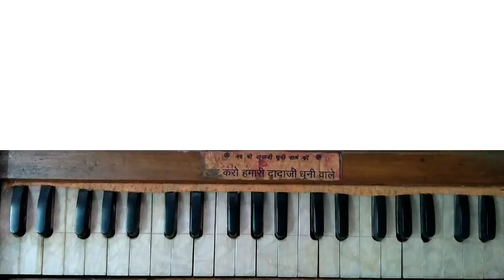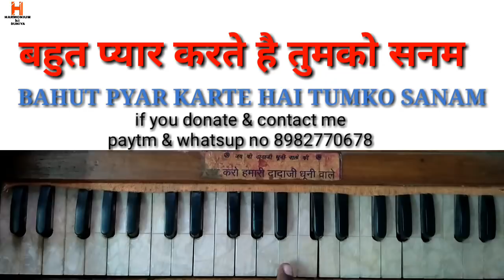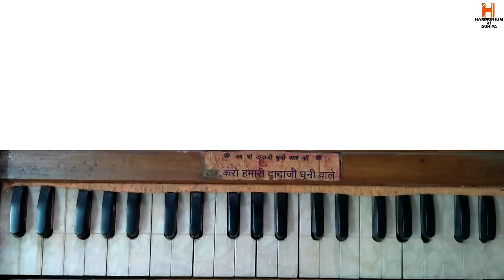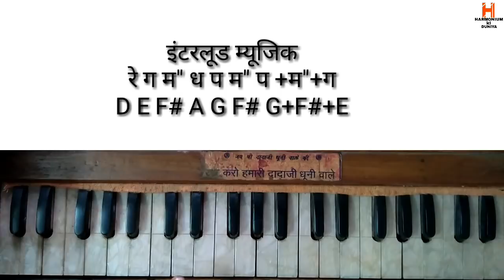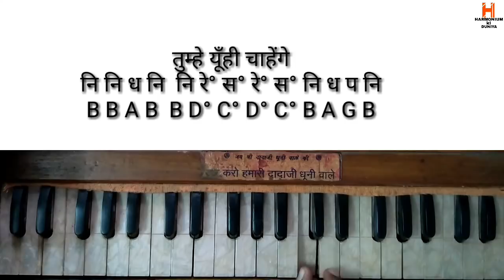बहुत प्यार करते है तुमको सनम। हारमोनियम। BAHUT PYAR KARTE HAI TUMKO SANAM ON HARMONIUM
Namaskar dosto aaj hum sikh rahe " bahut pyar karte hai tumko sanam HARMONIUM, keyboard,casio,piano me kaise bajenga mene dhire dhire sikhaya hai aur sath me hindi ,english me notation bhi diya hai me apki help kar paya hu to plzz like , comment,share aur Channel subscribe jarur kare THANKU

Bahut Pyaar Karte Hain Tumko Sanam Song Detail
Song : Bahut Pyaar Karte Hain Tumko Sanam
Album : Saajan (1991)
Singer : Anuradha Paudwal, S. P. Balasubramaniam
Musician : Nadeem, Shravan
Lyricist : Sameer

इन गीतों को भी जरूर देखे ।

IF YOU WANT FINECIALLY SUPPORT ME :
MY ACCOUNT DETAILS ARE:
( अगर आप गुरु दक्षिणा देना चाहते हो )
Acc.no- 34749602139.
IFSC- SBIN0000348
NAME ASHUTOSH DHURVE
BRANCH- CHHINDWARA M.P
 DISTT - CHHINDWARA
PIN - 480001

Aap cash less payment bhi kar sakte hai
Paytm se

DOSTO APKO MERE CHANNEL ME WEDDING SONG ,BIRTHDAY SONG,LOVE SONG ,SAD SONG ,KAWWALI ,GAZAL,BHAJAN,HINDI, NEW & OLD SONG LEARN KARWAYA JATA HAI DOSTO ME APKO APNI TARAF SE EKDUM FREE ME TEACHING KAR RAHA HU HARMONIUM KI PLEASE MERA SUPPORT KARE.